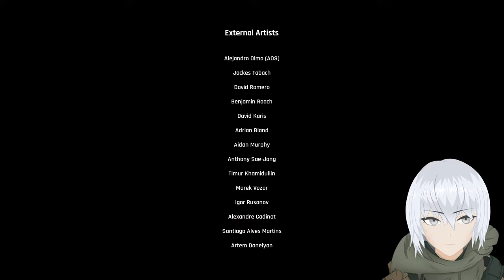Trepang2 - Gung ho 【Vtuber】 PC 2K - Very Hard Mode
Please be respectful to everyone in chat.

If you're curious about my artwork or my face irl check my twitter thank u!

Full PC Specifications:
CPU: Intel i9-12900k
RAM: 32GB (2x16 Trident Z)
GPU: Asus TUF RTX 3080
Motherboard: Asus ROG Strix B660-G
Liquid Cooling: Asus TUF lc 240 ARGB
PSU: Asus ROG Strix 850W
Case: Asus TUF GT301
Drive: Samsung NVME & Kingston SSD
Monitor: Acer Predator XB271HU (2560x1440 165hz)
Audio: SteelSeries Arctis Pro + GameDAC
Mouse: Logitech Superlight Pro X
(DPI: 1700)
OS: Windows 11